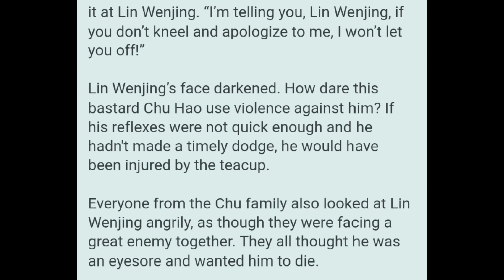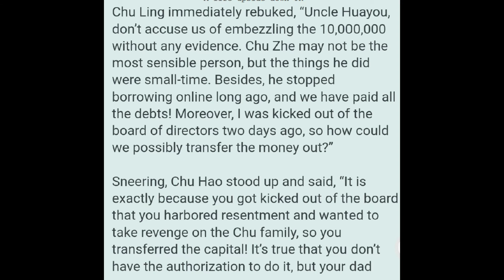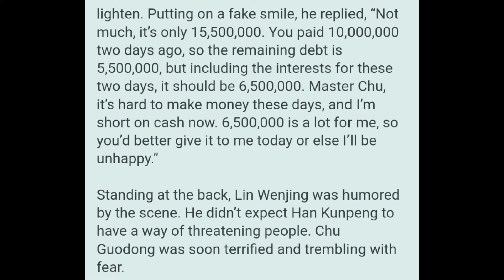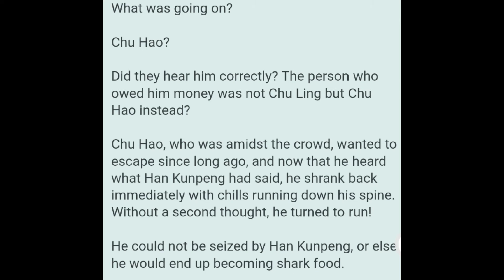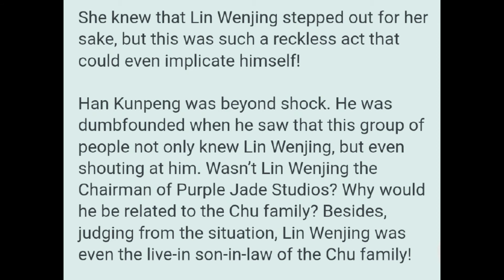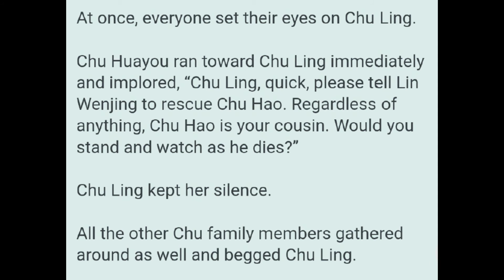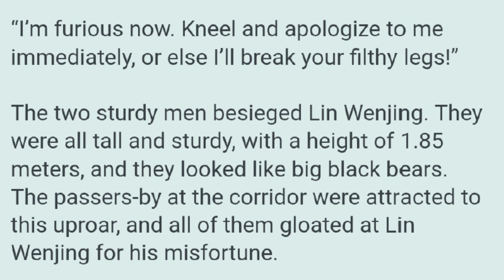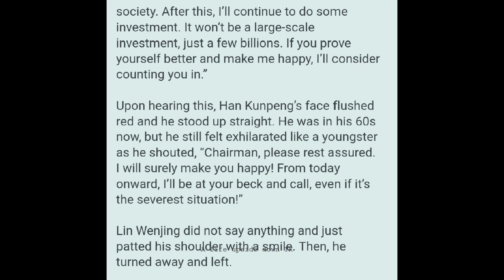Novel: A Life Upside Down Chapters 46 - 50